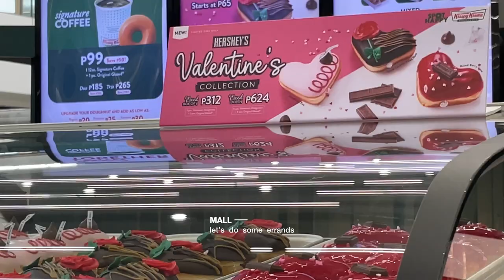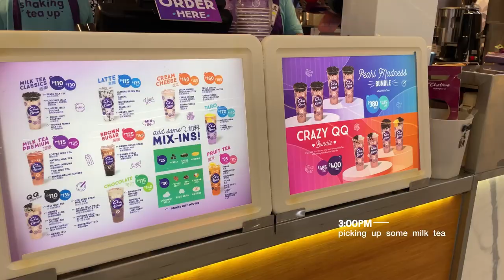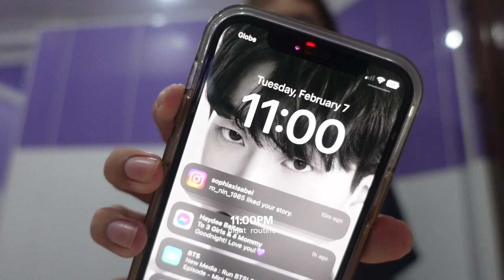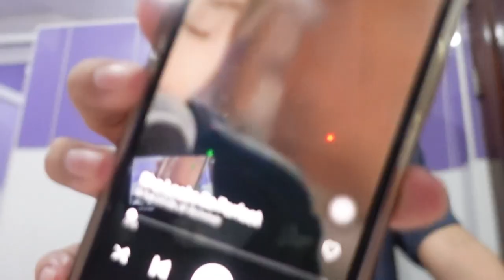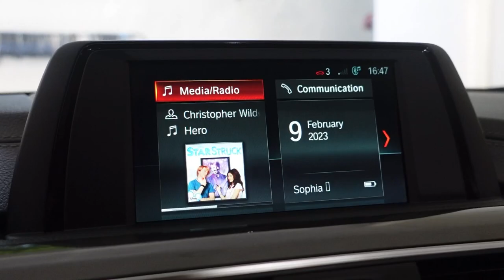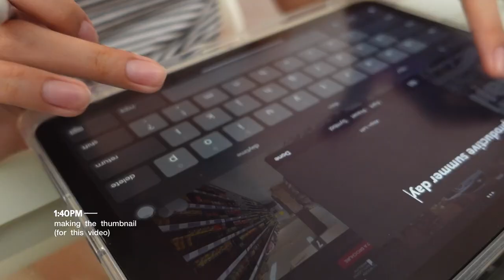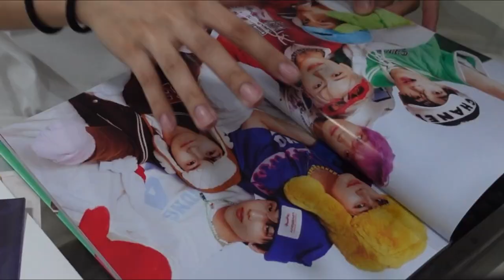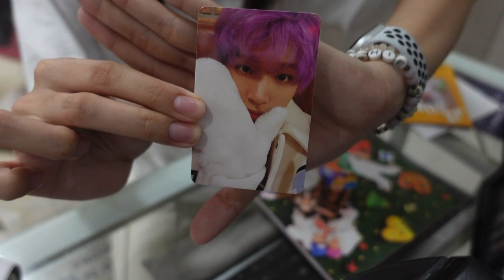A SUMMER WEEK IN MY LIFE | Daily Diaries Ep. 7 💫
D A I L Y  D I A R I E S  E P.  7  V L O G .

what’s up! 🤩 i’m kinda sad that we’ll be returning to our regular programming next week with the college vlogs but i’m also excited to show you again how my life works in an online university! 🥰 this week has been very eventful which really tops off a great summer!

💜 I N S T A G R A M : sophiaxisabel
💗 T I K T O K : sophiaisabel.yt

🖐🏻 N E W  T O  M Y  C H A N N E L ? 🖐🏻
👋🏻 hi! i’m sophia isabel, a 19-year-old UPOU student and content creator! 📸 in my channel, u will see lots of vlogs, (some) lifestyle videos, and many more light, refreshing content! 📹 come and join me as i live through my not-so-boring life! 🥰